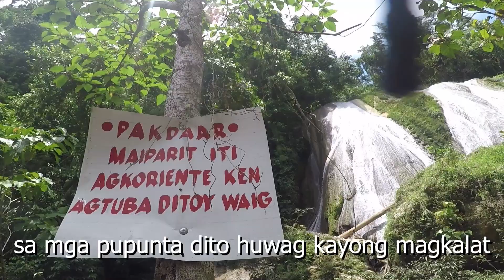Pinsal Falls LASAM Tourist Spot | PART 1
Newly discovered tourist spot in Lasam, Cagayan.
Here's the first part of the tour. Enjoy! ^_^